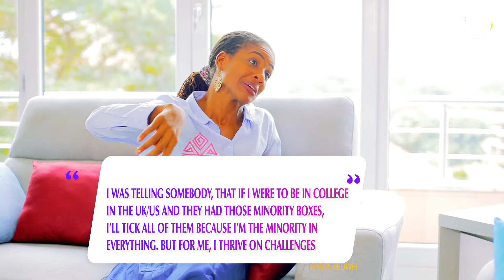TALK WITH RASHEEDA FARIDA BEDWEI PART 2